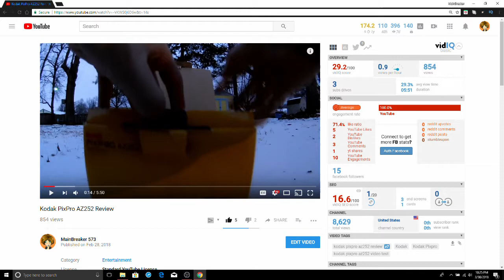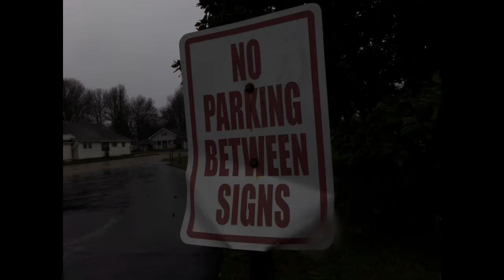Kodak Pixpro AZ252 Photo/Video Test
Stapchat- mianbreaker